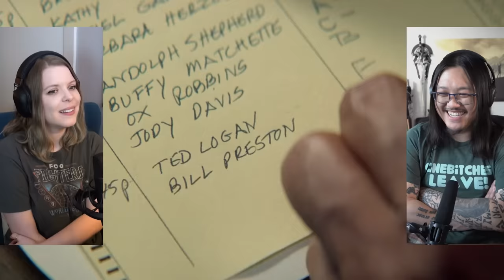Bill and Ted's Excellent Adventure | Canadian First Time Watching | Movie Reaction Review Commentary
Simone & George are reacting to Bill & Ted's Excellent Adventurefor the first time! Canadians React!

00:00 - Intro
01:25 - Bill and Ted's Excellent Adventure
29:17 - Discussion